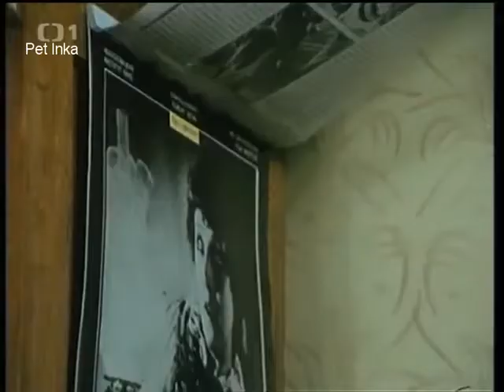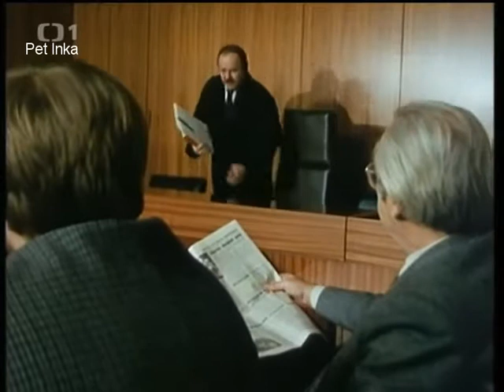Advokát ex offo 1 krimi drama Československo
Advokát ex offo 1 krimi drama Československo Pohádka  cz celý film dabing , komedie, romantický 2015, celý film cz